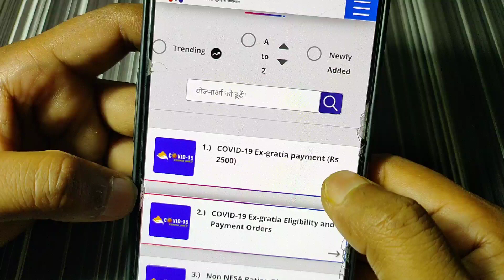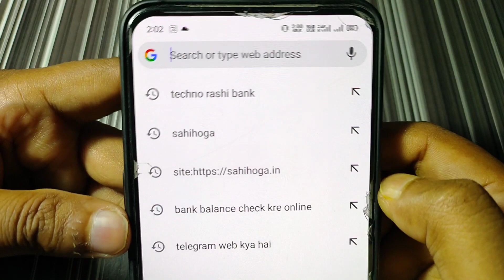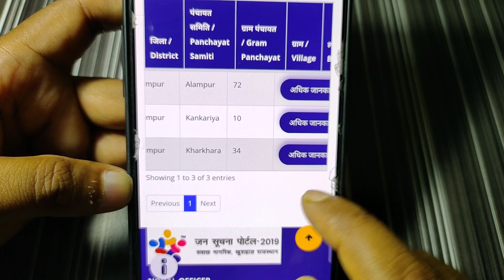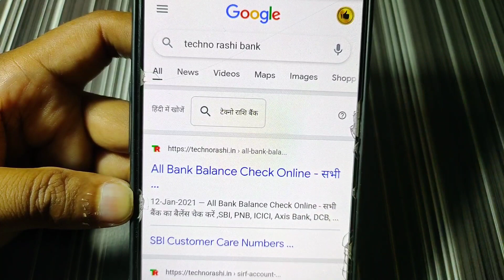2500 रु. बैंक खाते में आ गए नई लिस्ट जारी नाम चेक करें|bank account mein aa gye 2500 rupye list open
2500 रु. बैंक खाते में आ गए नई लिस्ट जारी नाम चेक करें|bank account mein aa gye 2500 rupye list open

2500 रु. बैंक खाते में आ गए नई लिस्ट जारी नाम चेक करें,Modi News,Hindi News,stand up india,Jan suchna,jan adhikar, AADHAR card hai to milega 2500 rupye,nayi yojana,nayi scheme sarakr,bank account balance check,garib kalyan yojana,yogi big announcement, SBI Bank Balance Chcek Karen Online,sbi live news,sbi naya niyam,bank account mein aa gye 2500 rupye list open